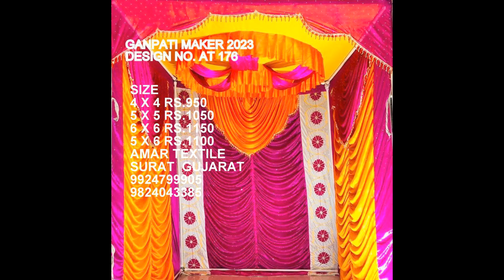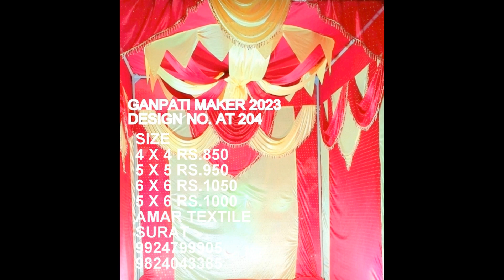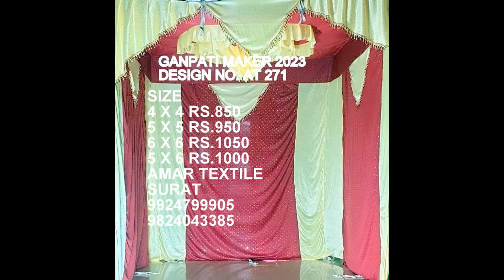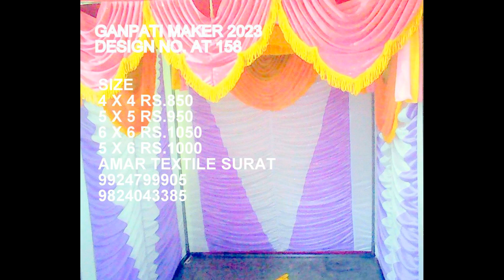JAY GANESH 9924799905 amar textile surat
GANPATI MAKHAR MAHA LAKSHMI MAKHAR GAURI GANESH MANDIR
SURAT GUJARAT
OUR WESITE
ADDRESS
AMAR TEX